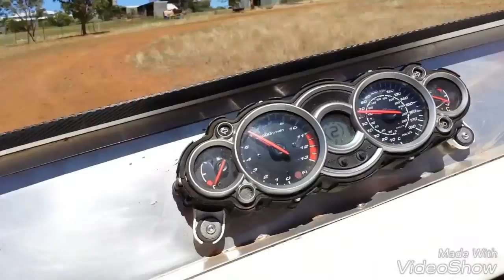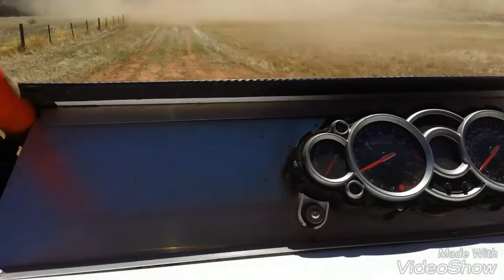Suzuki hyabusa powered off road buggy